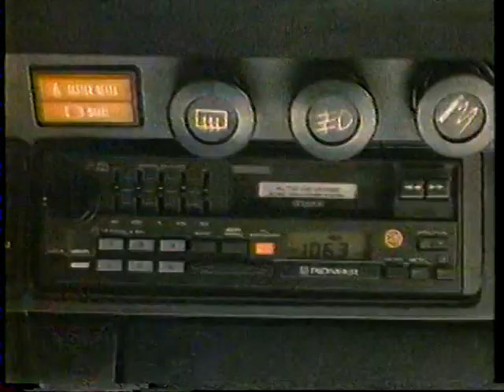1985 Pioneer Car Stereo commercial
This was the first time I saw a car CD player advertised on TV, though they'd already been around for a while.